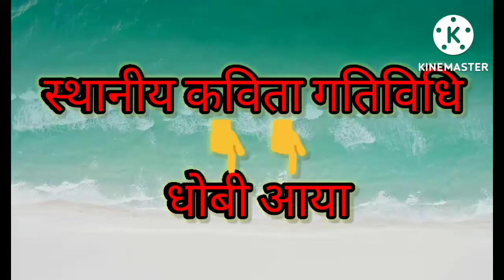धोबी आया-धोबी आया स्थानीय कविता गतिविधि